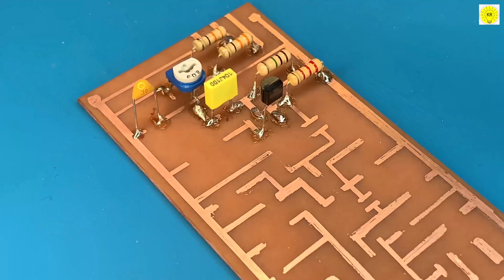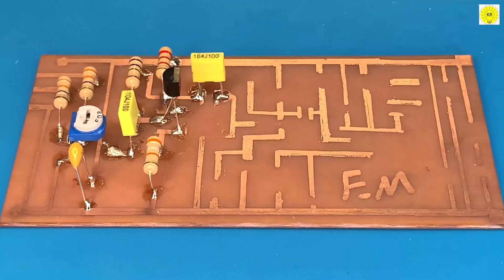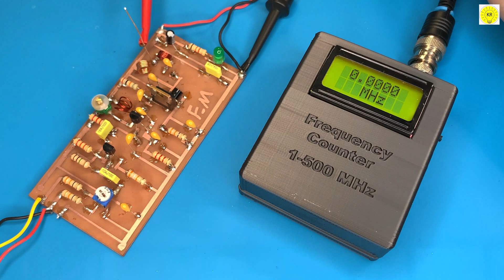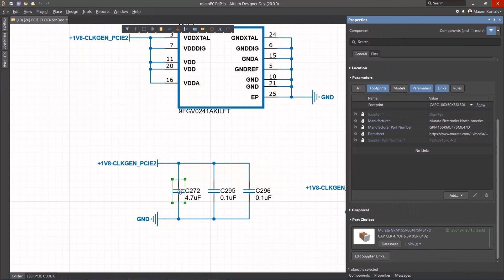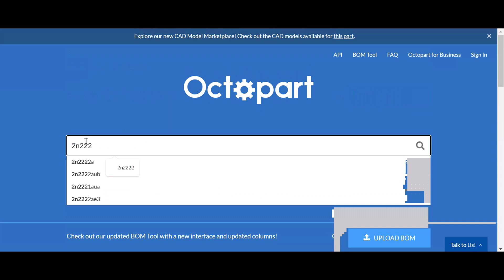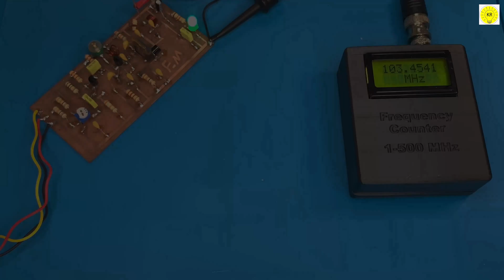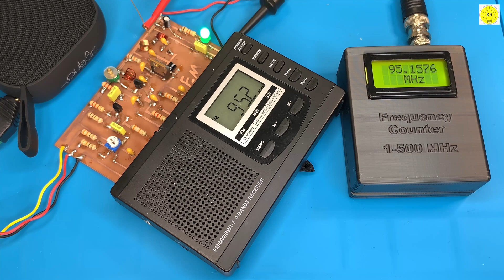fm transmitter DIY 5km FM Transmitter Circuit Diagram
To buy all tools from here 👇👇
DIY 5km FM Transmitter Circuit Diagram Tutorial

KBDFans,Tofu,Keyboard,Mechanical Keyboard,Keyboard Switch,65%,Gateron Blizzard,Hot Swap,Build Guide,Stabilizers,Foam

Want to learn how to build your own FM transmitter circuit that can reach up to 5km? This tutorial will guide you through the steps of creating a 5km FM Transmitter Circuit Diagram from scratch. You'll need some basic electronic components, including resistors, capacitors, microphones, and a few others, but don't worry – we'll explain everything in detail. Follow along as we demonstrate how to assemble and test the circuit to ensure that it works smoothly. Whether you're a hobbyist or an electronics enthusiast, this tutorial will help you create an FM transmitter that's both useful and fun to build. So, let's get started! Topics covered in this video: - Introduction to FM Transmitter Circuits - Understanding the Different Components - Assembling and Soldering the Circuit - Testing the Circuit

1.5v fm transmitter circuit,
2sc1971 fm transmitter circuit,
2n2222 fm transmitter circuit,

⚠ ⚠ ⚠ ⚠ ⚠ WARNING ⚠ ⚠ ⚠ ⚠ ⚠